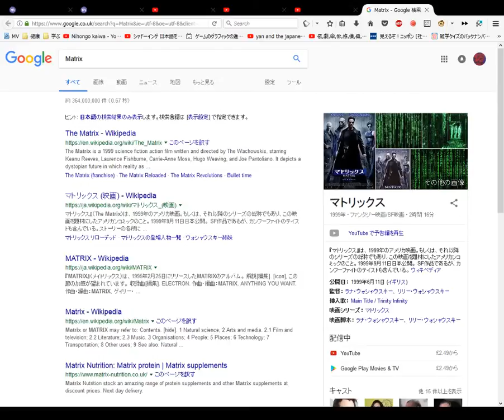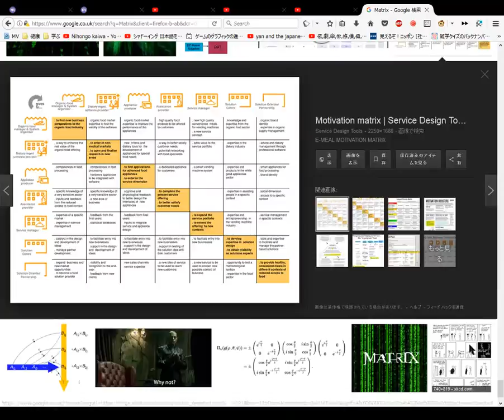Matrix The Zajchik Dictionary